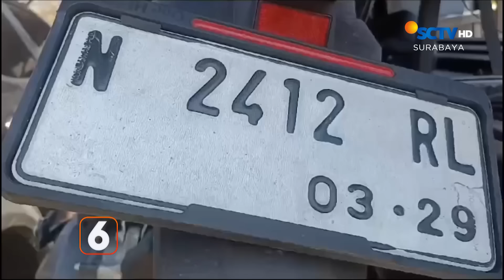Kecelakaan Maut, Minibus Tabrak Pemotor, 2 Orang Tewas | Liputan 6 Surabaya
Liputan 6 Surabaya, 19 Agustus 2024 Part 1